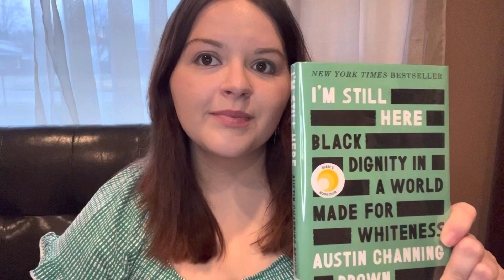What I Learned "I'm Still Here Black Dignity in a World Made for Whiteness" by Austin Channing Brown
A book review on what I learned from "I'm Still Here Black Dignity in a World Made for Whiteness" by Austin Channing Brown. Diving into parts of the book that really made me think.